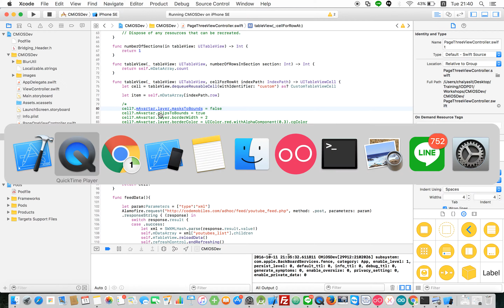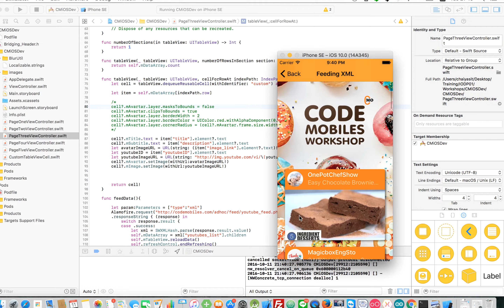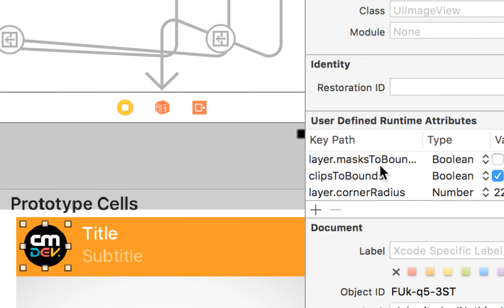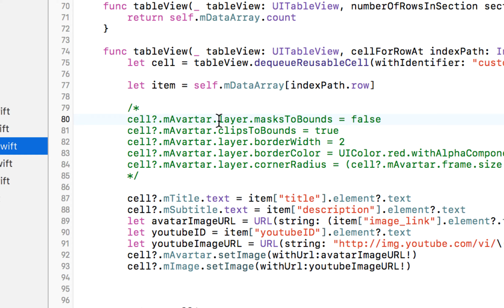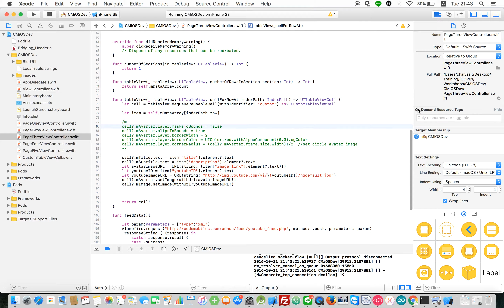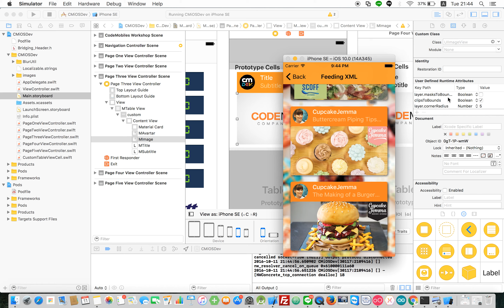iOS Dev : (ตอนที่ 1) การใช้ User Defined Runtime Attributes ใน Storyboard เพื่อ customize UI